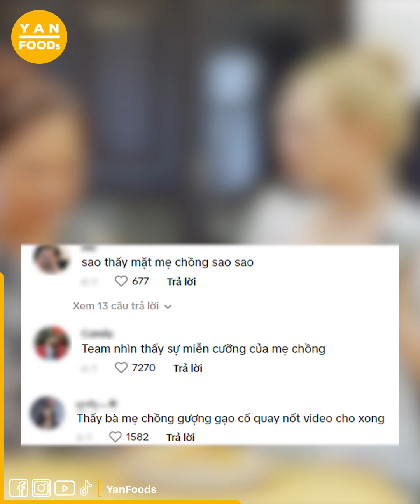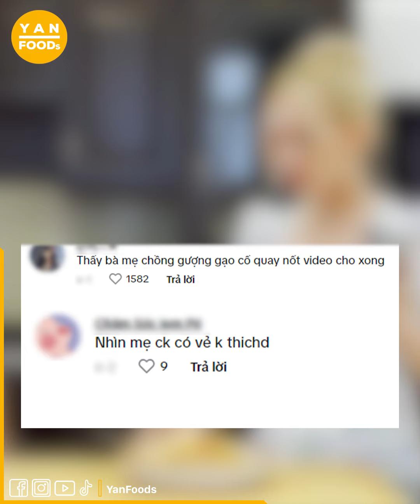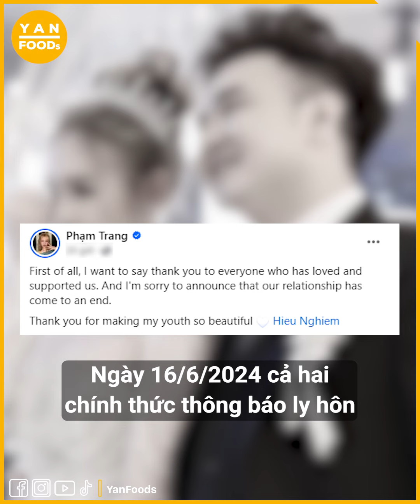Xoài Non làm dâu hào môn: Cặm cụi vào bếp nấu ăn nhưng lại nhận lại sự "không hài lòng" của mẹ chồng